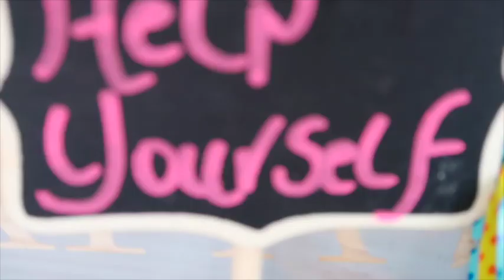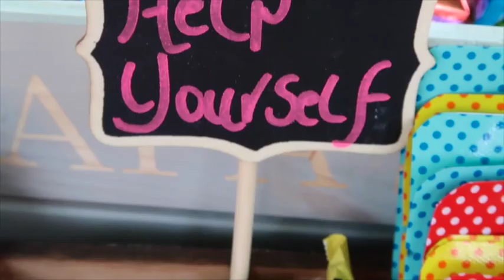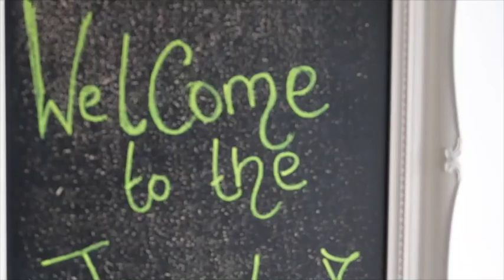Family Festival In The Garden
Our cousin Hester held a festival themed party in her garden to celebrate her Birthday.

This year was the year of the "Rock Legends".